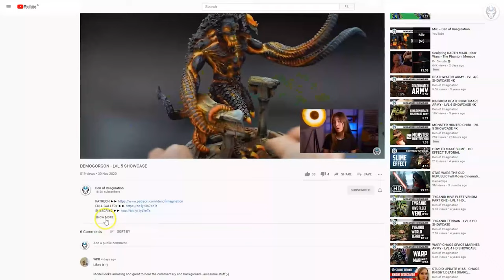BATTLE SISTERS - LVL 4 MINIATURES SHOWCASE 4K